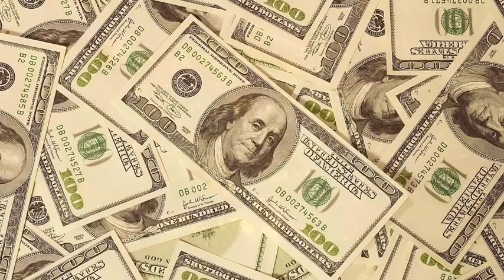ATTRACT MONEY & WEALTH QUICKLY (Affirmations For Daily Practice & Use)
Credit - Subliminal Affirmations Booster - FAST RESULTS NOW!